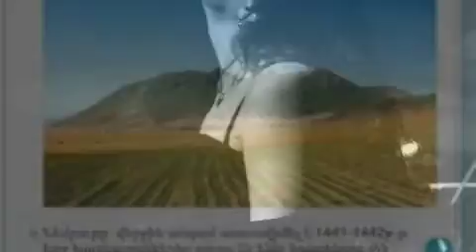KANACH -GARUN ES-ALLINSTRUMENTS BY-HAKOP GALADJIAN- VOKAL BY-SAHAG-SISLIAN